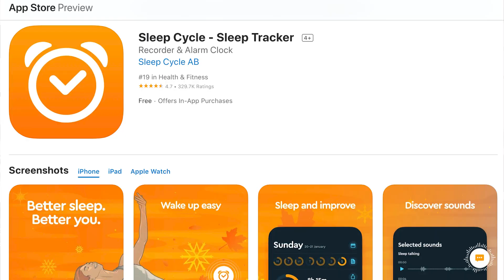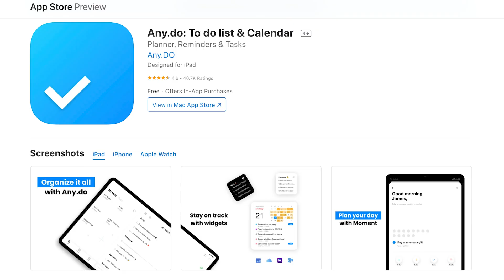10 KickAss Productivity Life Hacks for Entrepreneurs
➞ Start investing today and retire a millionaire. Open your free account on Robinhood and get a free stock INSTANTLY

➞ Want to start investing in Cryptocurrency? Open a free account on Coinbase and earn $10 INSTANTLY